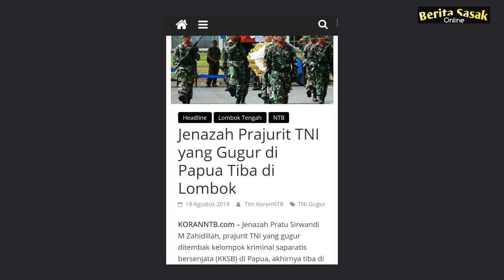Gu9ur T3rt3mbak, Jenazah Prajurit TNI asal Lotim Disambut Upacara Militer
Kasrem 162/WB Pimpin Upacara Penerimaan Jenazah Almarhum Praka Anumerta Sirwandi M. Zahidillah

Lombok Tengah - Kepala Staf Korem 162/WB Letnan Kolonel Inf Endarwan Yansori bertindak sebagai inspektur upacara penerimaan jenazah  Alm. Pratu Sirwandi M. Zahidillah di Bandara Lombok International Airport Lombok Tengah, Senin (19/8).

Jenazah Alm. Praka Anumerta Sirwandi M. Zahidillah didampingi Sekaligus menyerahkan Jenazah Danyonif RK 751/VJS Mayor Inf Rofi Irwansyah  dan Danki D Yonif RK 751/VJS Lettu Inf Rizhal Shanda Santoso tiba di Bandara LIA menggunakan pesawat Lion Air JT-841 rute Upg-Lop sekitar pukul 09.30 Wita dan disambut Kasrem 162/WB, Gubernur NTB Dr. H. Zulkieflimansya, SE. MSc., beserta Wakil Gubernur, Wakapolda NTB, Dandim 1620/Loteng, Danyonif 742/SWY, para Kasi Korem dan para personel Korem dan jajaran.

Sebelumnya, putra terbaik asal Dusun Selawing Desa Sakra Selatan Kecamatan Sakra Lombok Timur Nusa Tenggara Barat berdinas di Yonif 751/VJS gugur dalam melaksanakan satgas Pamrahwan Yonif RK 751/VJS di Distrik Mbua Kabupaten Nduga Papua.

Praka Anumerta Sirwandi M. Zahidillah gugur tertembak oleh Kelompok Kriminal Separatis Bersenjata (KKSB) kelompok Egianus Kogoya di Kilometer 39 Jalan Trans Wamena-Habema Kabupaten Jayawijaya Provinsi Papua pada Jum'at tanggal 16 Agustus 2019 dibagian pinggang setelah mendapat perawatan intensif di ICU RSUD Wamena.

Dalam wawancaranya dengan awak media, Kasrem 162/WB mengatakan almarhum merupakan salah satu putra terbaik TNI AD yang gugur dimedan tugas sebagai kusuma bangsa. "Kami bangga memiliki keluarga, saudara seperti almarhum ini yang rela mengorbankan hidupnya demi bangsa dan negara," ujar Kasrem.

Dikatakannya, kami atas nama Keluarga besar Korem 162/WB serta jajara, kami turut berduka cita dan berbela sungkawa, semoga keluarga yang ditinggalkan diberikan kesabaran,  ketabahan dan keikhlasan.

Selain itu, Kasrem 162/WB juga berharap dan berdoa agar segala amal ibadah Almarhum diterima oleh Allah SWT dan diberikan tempat yang terbaik sebagai pahlawan kusuma bangsa.

Setelah upacara penerimaan, jenazah Alm. Praka Anumerta Sirwandi M. Zahidillah diberangkatkan ke rumah duka menggunakan ambulance  Mataram dan mendapat pengawalan Denpom Mataram bersama rombongan.